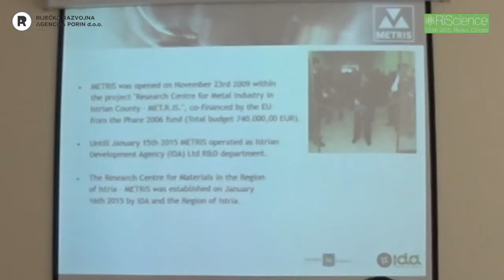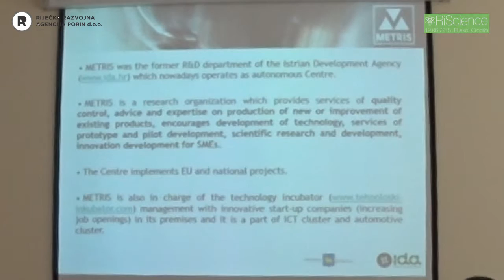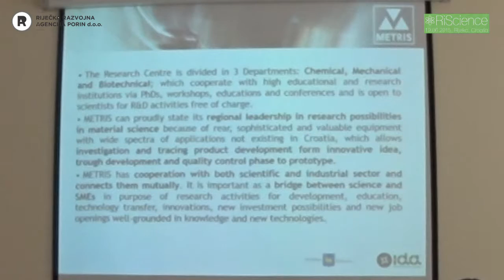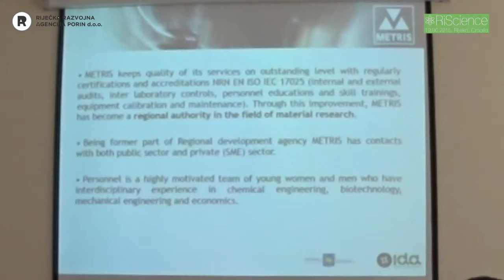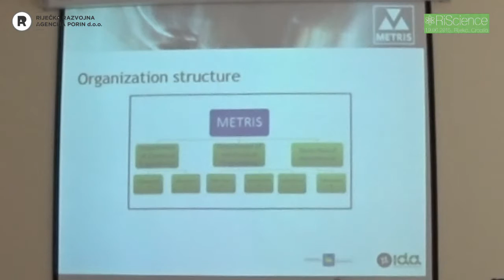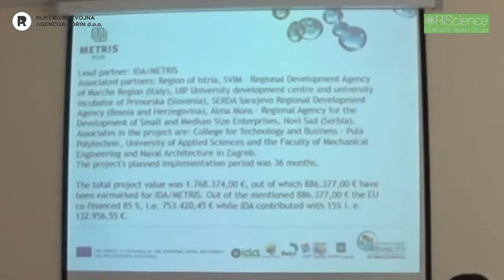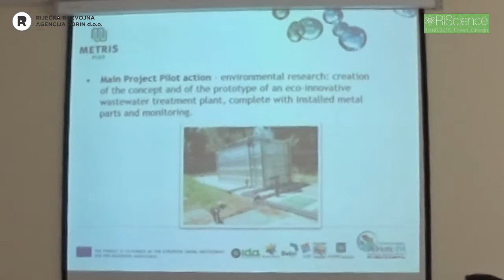RiScience 04 - Davor Mandić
RiScience initiative presents networking opportunities to meet and exchange ideas with other organizations and participants from different and various academic and business background i.e. academic institutions and their members in the field of science and technology, social sciences and humanities and potential partners from SME’s sector.